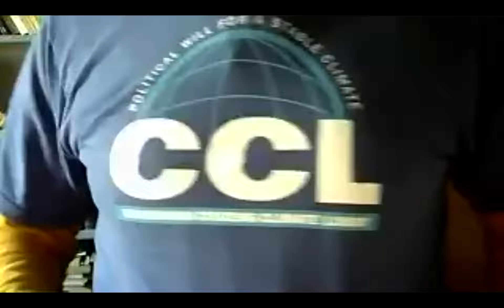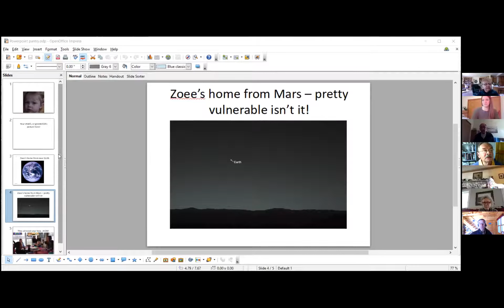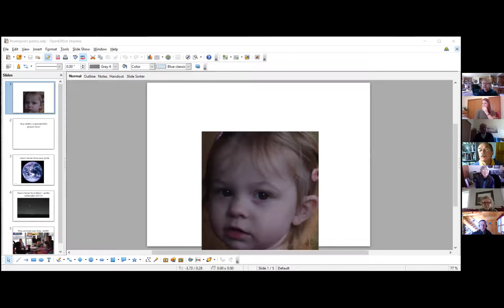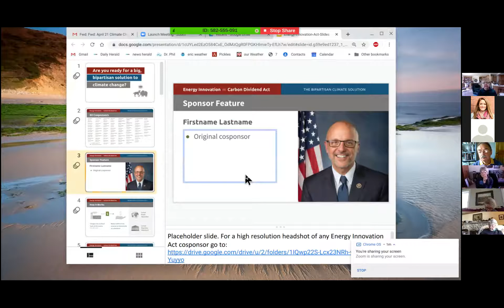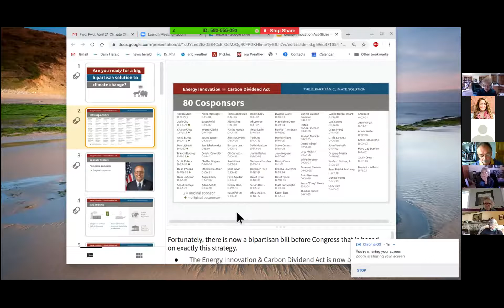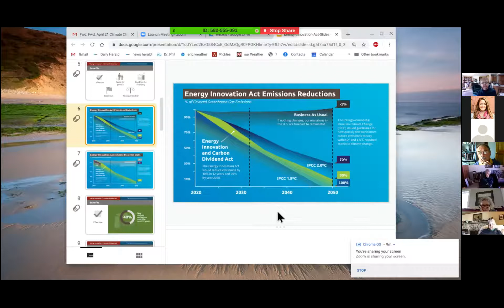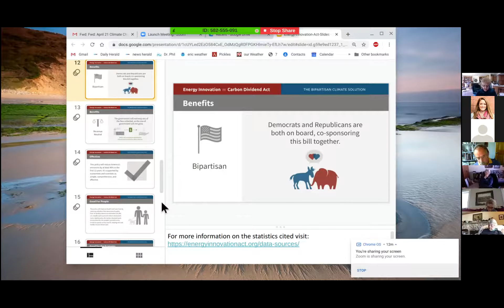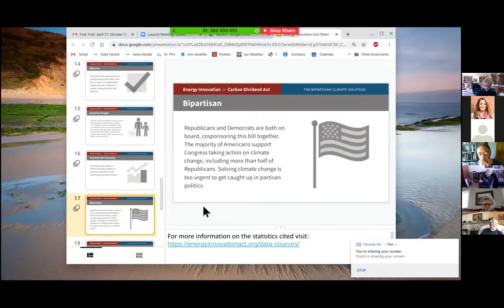Lecture #3: Dan Barth- Climate Change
Learn from local Citizen's Climate Lobby about way to engage in positively affecting climate change.